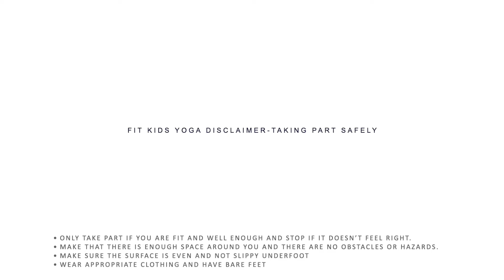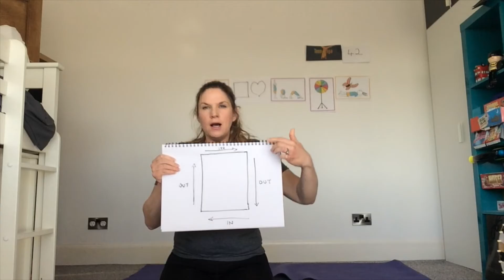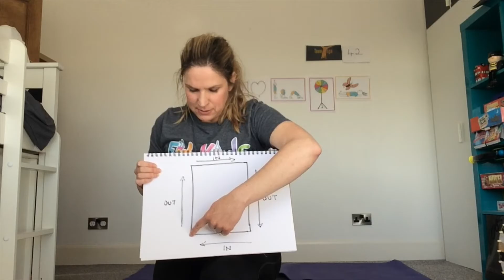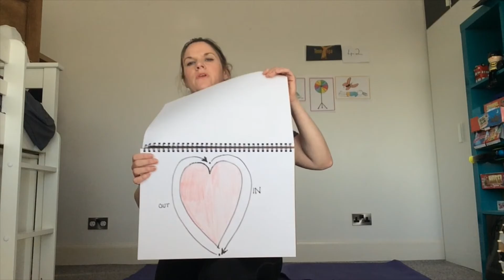zenchallenge no 42 with Sue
Today we will be painting some affirmations stones (positivity rocks) and leaving one for someone - either on walk or delivering too a friend's door step - or leave in a secret  place for a friend making a little treasure hunt. We will also be learning the Elephant breath.